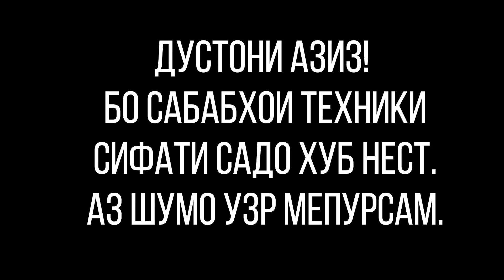Саволҳои нав дар бораи коронавирус! Саволхои 43 то 52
Барои олимон ва духтурон:
Сайти геноми вирус ва мутацияи он